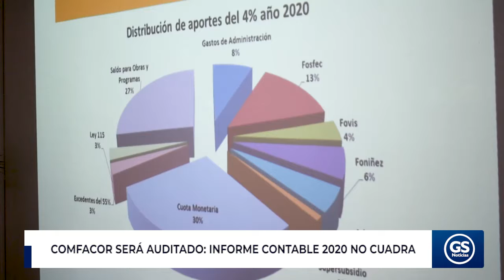Comfacor será auditado: informe contable 2020 no cuadra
A solicitud de la directora administrativa de Comfacor, Marta Sáenz Correa, los estados financieros de la entidad serán auditados porque la caja no cuadra.